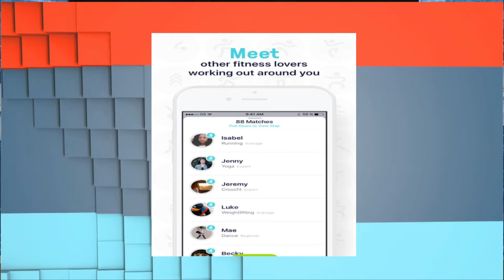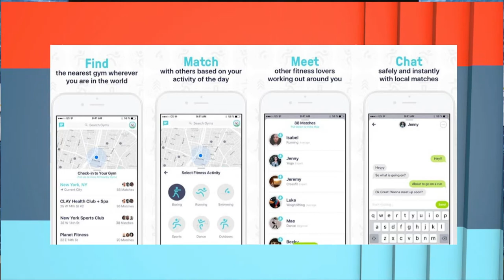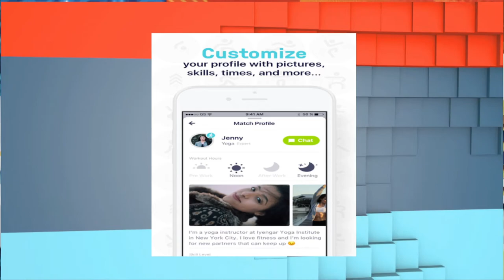FitMatch | OPEN Friday | June 30th, 2017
Rhina learns about the inspiration behind the fitness app, FitMatch, where users can find workout buddies in their area.